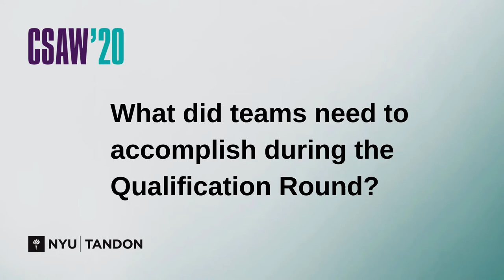Competition Overview Logic Locking Conquest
Logic Locking PhD student lead, Moshiur Rahman, provides an overview of the Logic Locking Conquest